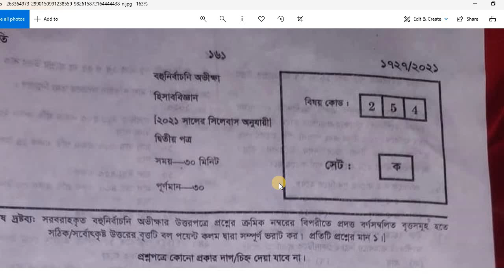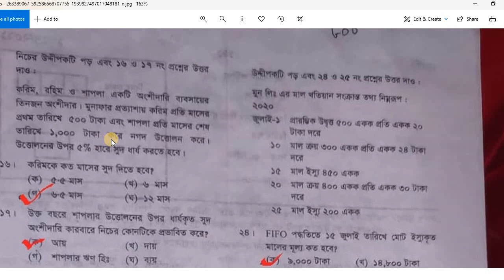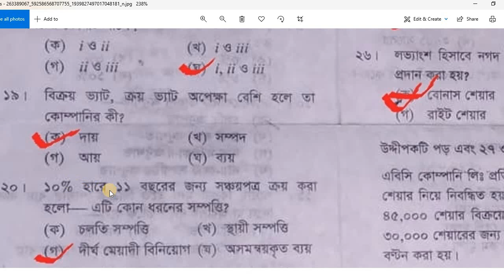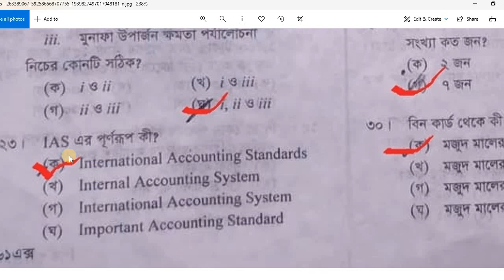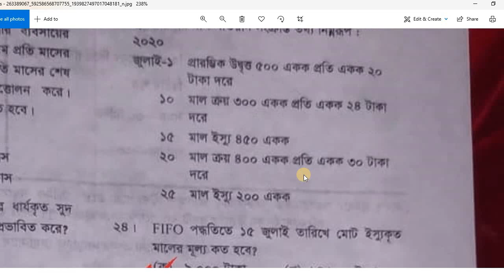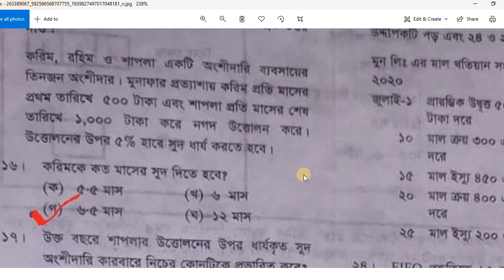HSC exam 2021। Accounting 2nd paper MCQ solution । Dhaka board